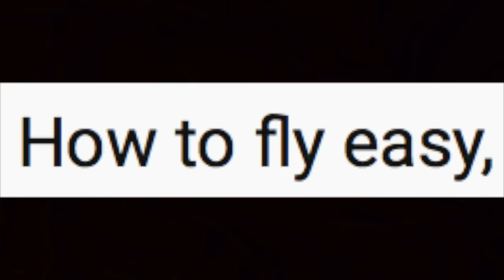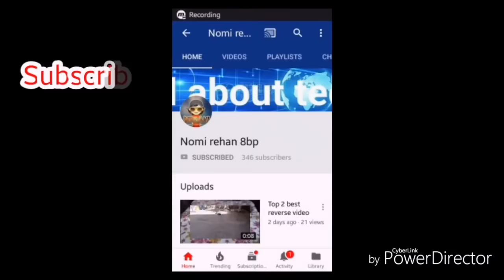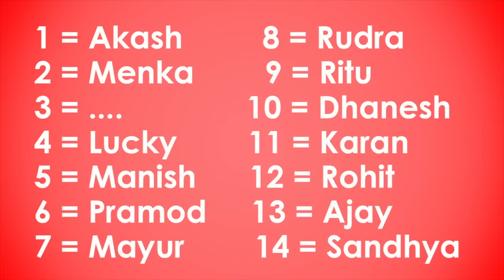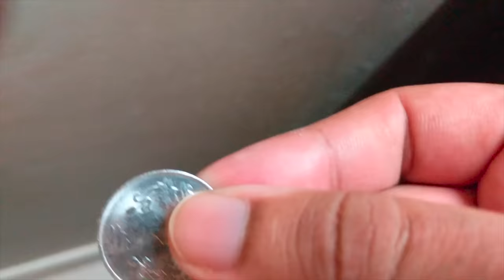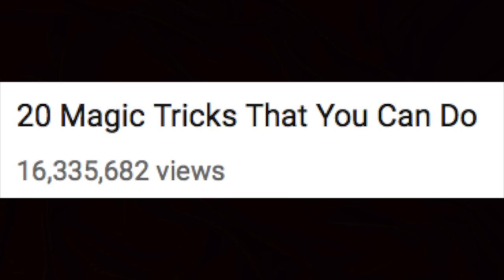Worst Magic Tricks Ever! | Ft. Captain Nick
We talk about some of the stupid magic tricks shown by so called magicians on youtube.
Magic tricks Tutorials!
Guess Your Name videos